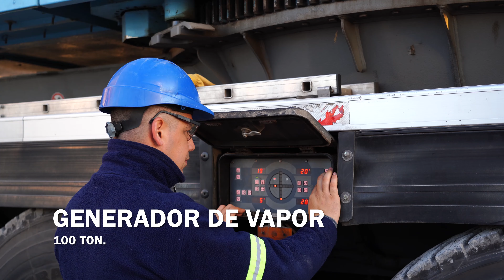CENTRAL TERMICA BARKER julio 2019 - 193